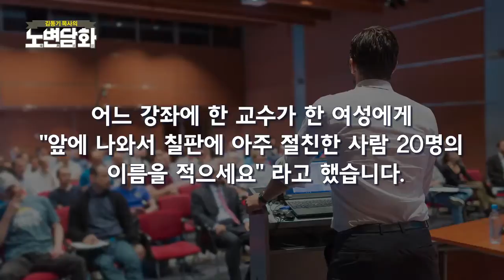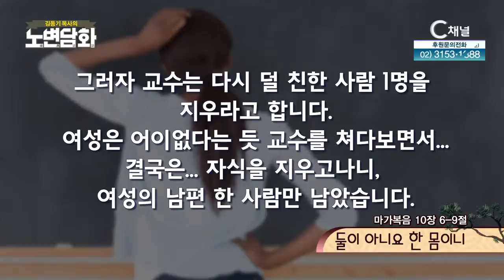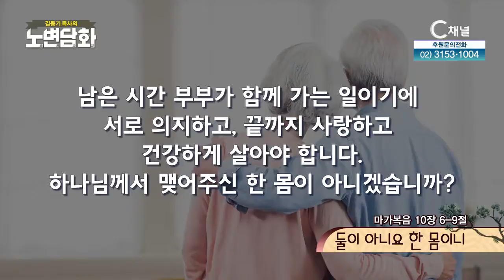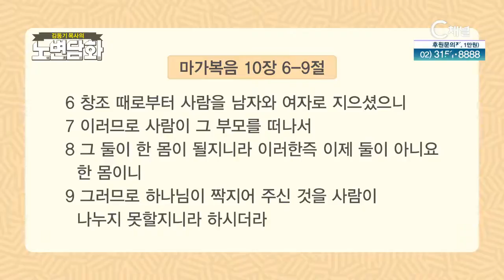"둘이 아니요 한 몸이니" [김동기 목사의 노변담화 299회]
[김동기 목사의 노변담화 299회]
"둘이 아니요 한 몸이니"